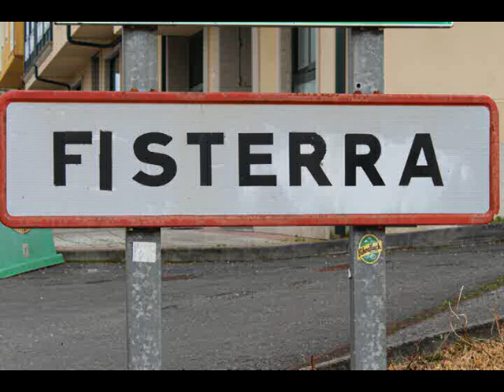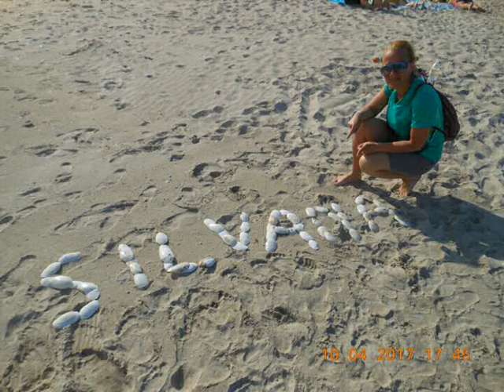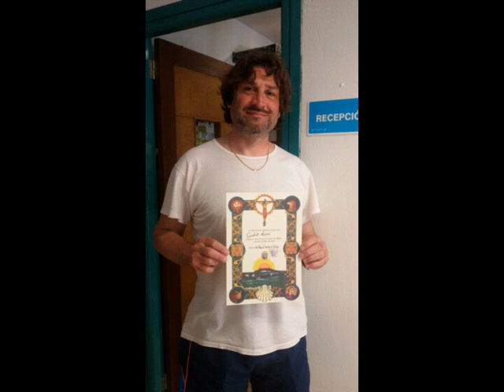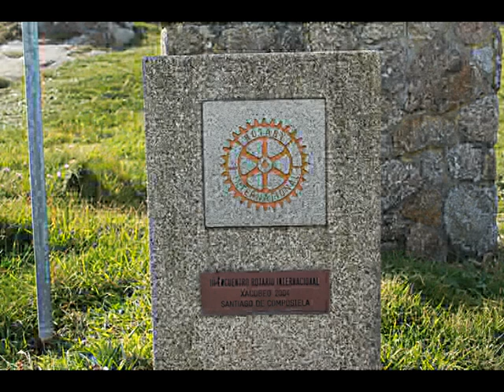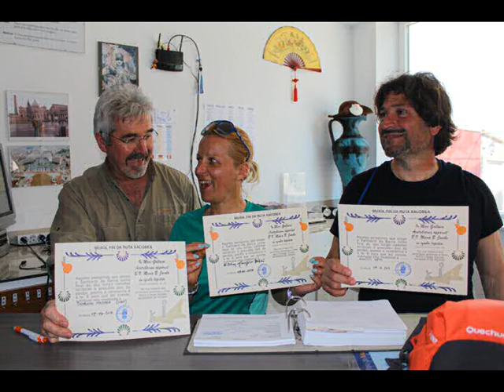Finisterre e Muxia